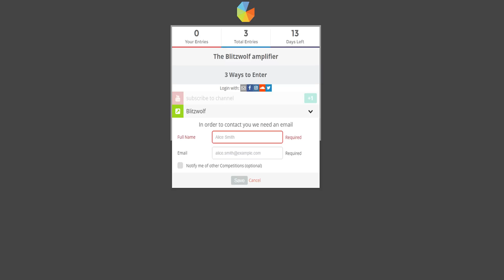GRAN SORTEO DE EL AMPLIFICADOR BlitzWolf® BW-AP1 20W Mini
has click y participa en el sorteo de este amplificador de la marca blitzwolf